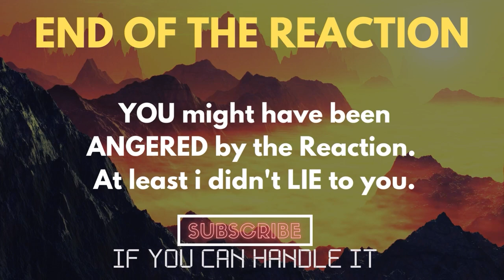Susumu Hirasawa - Luuktung or Daai Reaction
Reacting to Susumu Hirasawa - Luuktung or Daai
ALL MY CONTENT IN ONE PLACE :